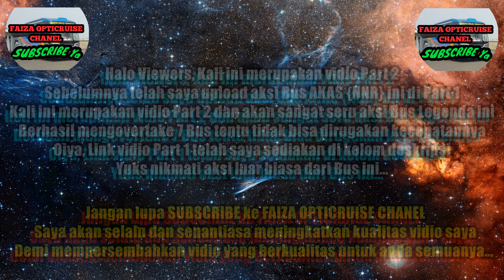"BALAPAN BUS PALING EKSTRIM" | Trip Report Bus AKAS {NNR} ATB Part 2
Sebuah kelanjutan aksi dari Bus AKAS {NNR} ATB sebelumnya yang sudah pernah saya upload Trip Report Part 1, Sebuah aksi yang mengejutkan saat terjadi Balapan antara 3 Bus dengan tujuan sama yaitu PROBOLINGGO dan JEMBER, Bertemu di kota Pasuruan dan menyajikan aksi yang luar biasa padahal di dalam kota, Begitu masuk jalur luar kota aksinya makin menjadi-jadi. Aksi melompati pembatas dan ngeblong double pun tersaji dihadapan kamera, Aksi yang mirip dengan dahulu ketika sedang viralnya Pak Gito driver STJ "Masokk Pak Gito" sama halnya dengan aksi Bus satu ini, Berbedanya Bus AKAS ini dipawangi oleh Pak HERI yang sangat terkenal Loss & Suoss. Ingin tau aksinya ? Yuk simak vidionya sampai habis teman-teman.